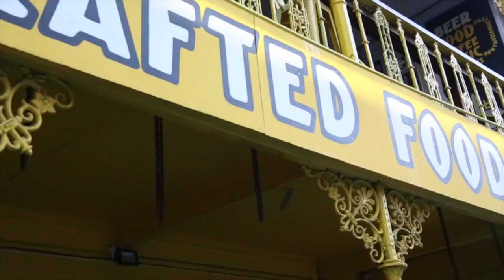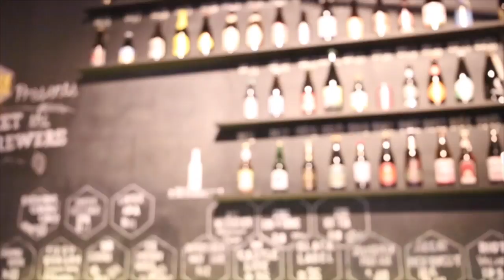Carl's TRAVEL VLOG #143 Tasting BEERHOUSE with my BROTHER and my WIFE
Carl is on a quest to taste all 99 beers at BEERHOUSE in CAPE TOWN...so far Carl has done 15 beers and today had the opportunity to taste 10 more to push his tally up to 25 out of 99